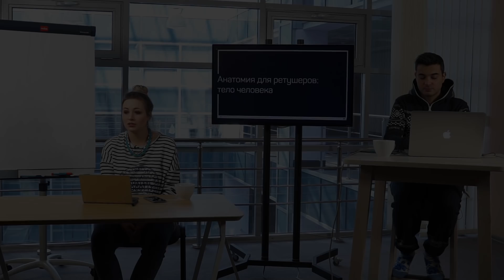Закулисье за 1 минуту. Анатомия для ретушеров: тело человека. Саша Чалдрян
Смотрите первую часть класса «Анатомия для ретушеров: тело человека» на канале LiveClasses